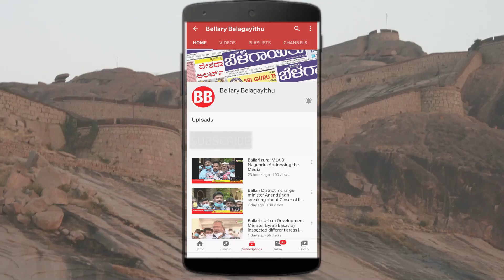Congress Fake Guarantees Will Result In Bankruptcy: Ex-Minister Sriramulu | Bellary Belagayithu